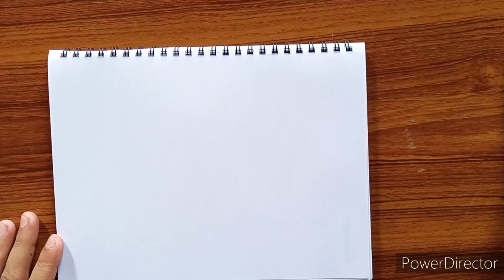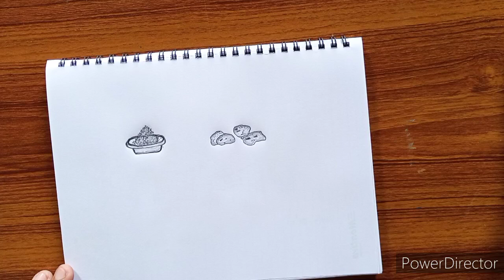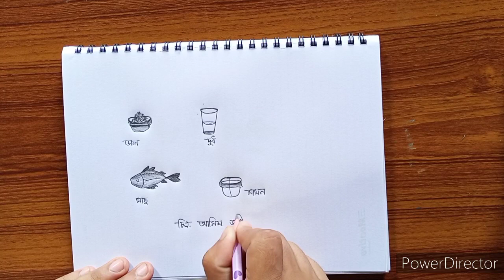Class 9 Home Science Assaintment drawing 2021 || নবম শ্রেণির গার্হস্থ্য বিজ্ঞান এসাইনমেন্ট ড্রইং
Assalamu Alaikum friends welcome to Fahim drawing Academy YouTube channel.in the video you will get class 9 home science assignment drawing.